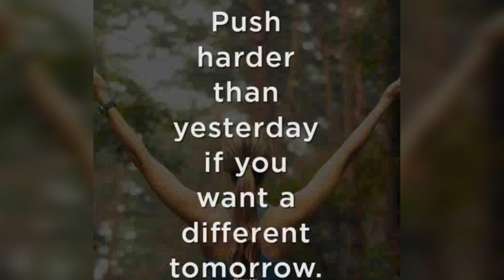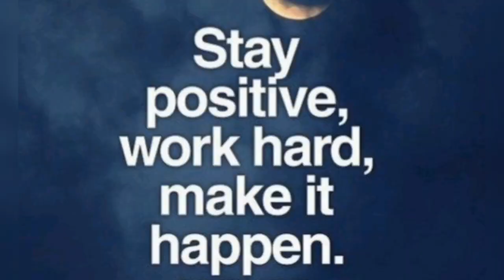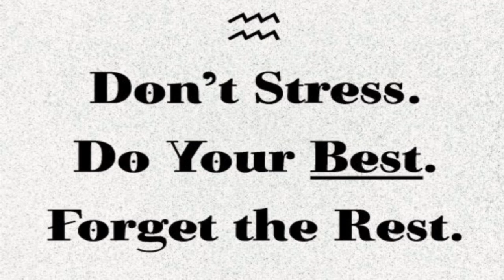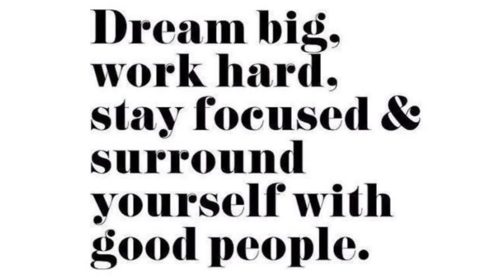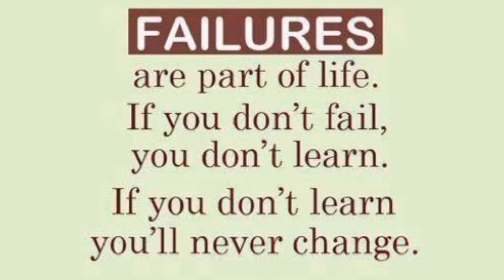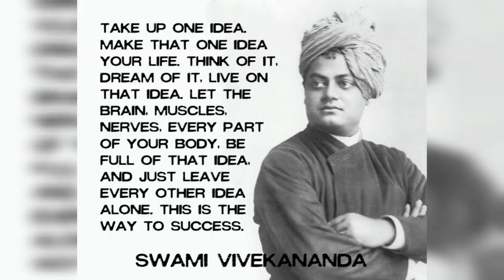What's next after Group 1? Exam Motivation| TNPSC Group 1 Result Cut-Off confusion| TNPSC Exams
This ia motivation video for students, aspirants preparing for competitive exams. Failure is not opposite of success, it is part of Success. Arise, Aware, Achieve and stop not till your goal is reached. All power is within you, you can do anything and everything. Believe in that. Do not believe you're weak. Stand up and express the divinity within you.